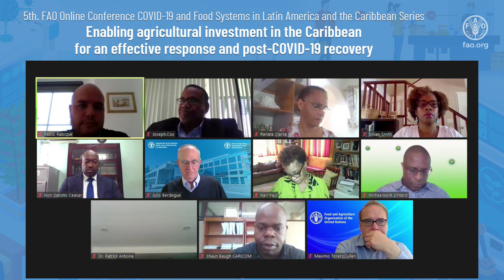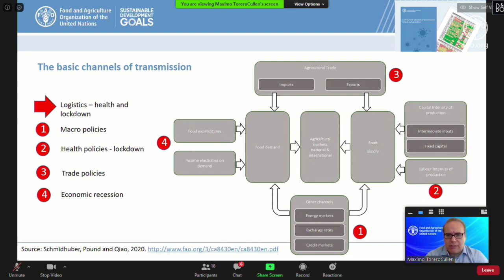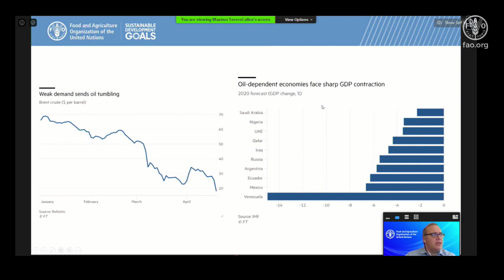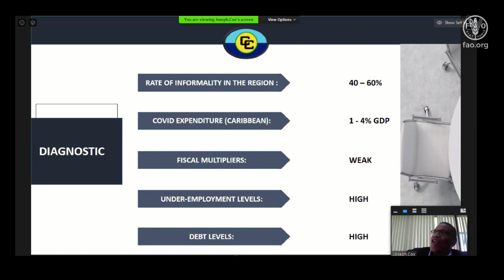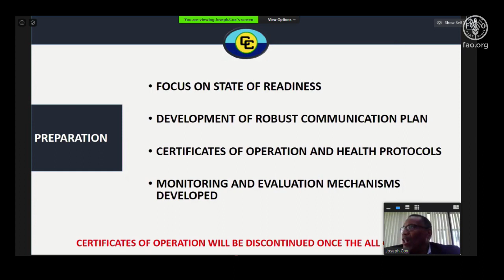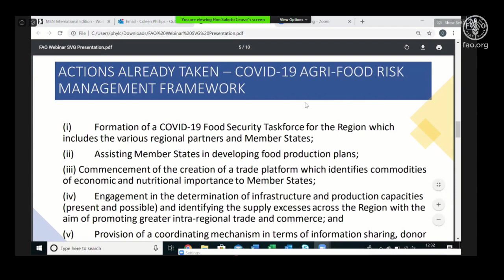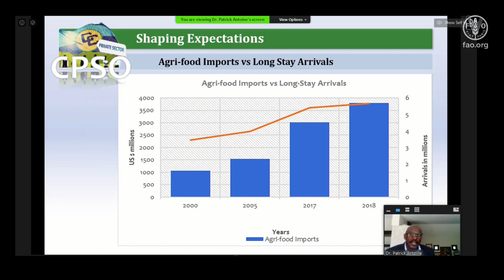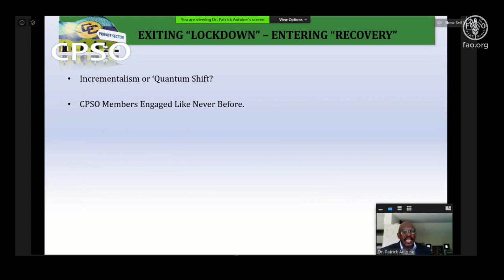Enabling agricultural investment in Caribbean for an effective response and post-COVID19 recovery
The fifth webinar of the FAO-COVID-19 and Food Systems Series, co-organized with the strategic collaboration of the CARICOM Secretariat, will focus on “Enabling agricultural investment in the Caribbean for an effective response and post-COVID-19 recovery”. The webinar will take place on Thursday, 7 May 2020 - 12:00 PM Barbados time (UTC -4), with a foreword by Julio Berdegué, FAO Regional Representative for Latin America and the Caribbean, and by Renata Clarke, FAO Sub-regional Coordinator for the Caribbean (SLC).

Speakers:

Máximo Torero Cullen - Chief Economist and Assistant Director General of FAO, Economic and Social Department (ES-FAO)
"Coronavirus: The Food Supply Chain Under Pressure What Can We Do?"

Saboto Caesar - Minister of Agriculture, Saint Vincent and the Grenadines and Chair of CARICOM Agriculture Sector COVID-19 Response Task Force
"CARICOM COVID-19 Food and Security Action Plan Coordination and Implementation"

Joseph Cox - CARICOM Assistant Secretary-General, Trade and Economic Integration
Blueprint for Transitioning to Post-COVID-19 Economic Recovery

Patrick Antoine - Caribbean Private Sector Organization Representative
“Private Sector Leading Growth in the Region in a post COVID-19 world”

Selected experts will pose questions following the presentations:

Michael Clifton Pintard, Minister of Agriculture and Marine Resources, the Bahamas
Jeremy Stephen, Economist
Lystra Fletcher-Paul, FAO Former Sub-regional Coordinator SRC-SLC
This initiative is part of the agreement made between 11 international organizations present in the region to coordinate their actions and provide technical support to governments in order to keep agri-food trade alive, expand social protection systems, reach common sanitary and phytosanitary standards, and increase intraregional trade.

If you want to have the presentations of the exhibitors and download your certificate of participation, you must register on the virtual platform of the Public Policies Training Center by clicking here.